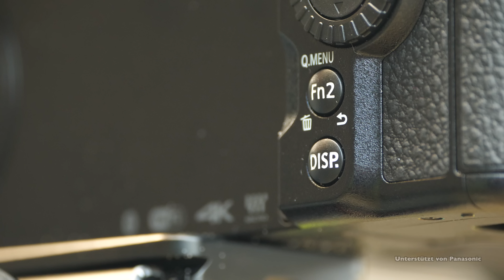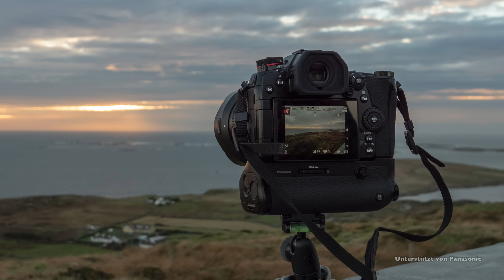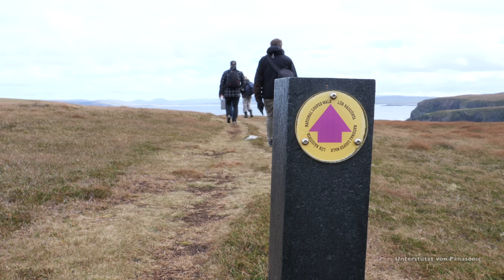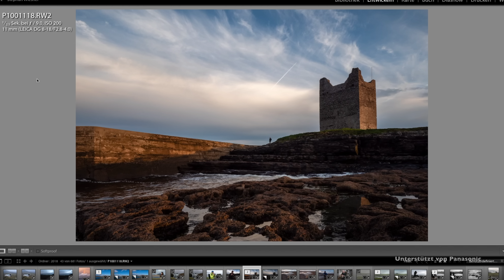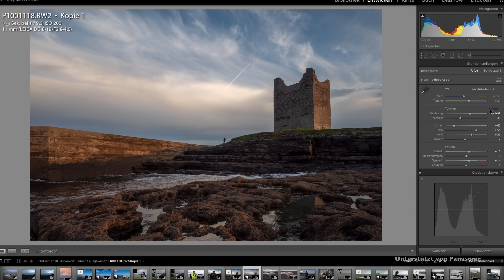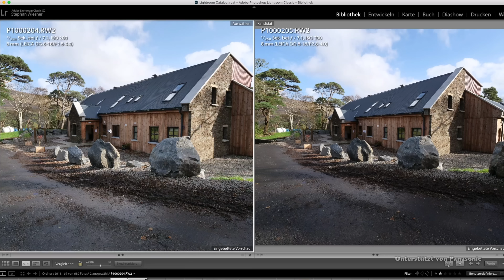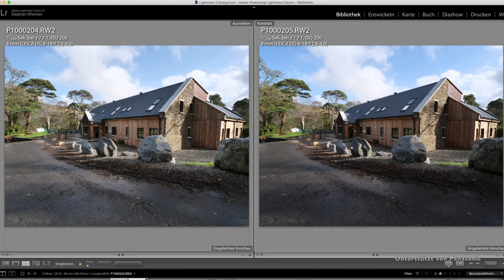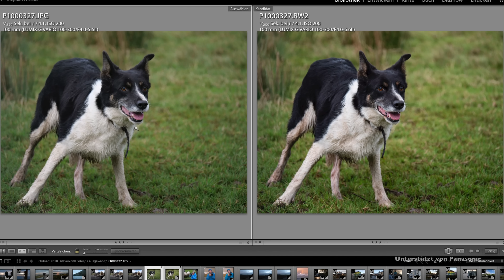Review Panasonic G9 Kamera - Testbericht aus Irland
Im Review zur Panasonic G9 Kamera zeige ich Fotos und Videos aus Irland. Für eine Reise ist die MFT Kamera ideal, da man Foto und Video perfekt kombinieren kann, ohne viel Gepäck tragen zu müssen. Wie gut Autofokus, Bildqualität und ISO-Rauschen in der Praxis sind verrate ich im Testbericht.

Meine Biografie
Die blaue Hüfttasche
Die von mir verwendete Handschlaufe
Stativ für die Berge
Mein Lieblings-Stativ
Tasche für Kameras und Objektive